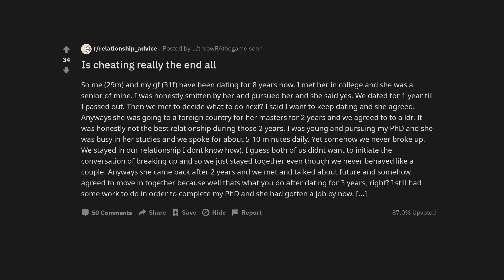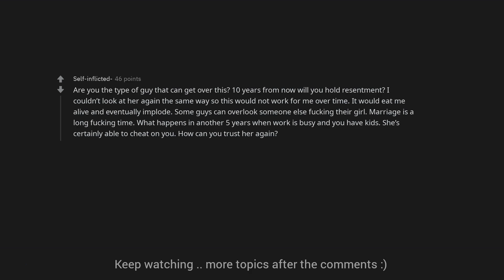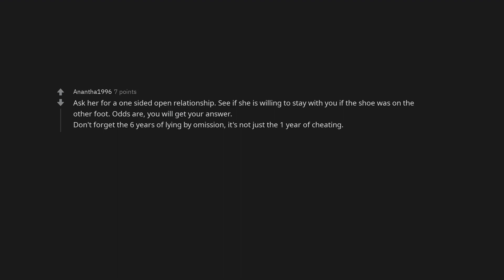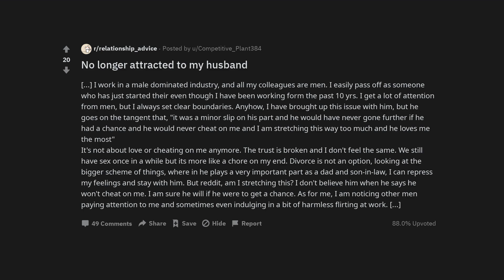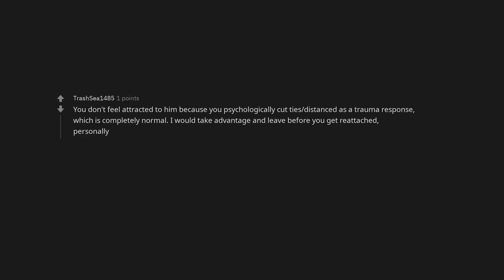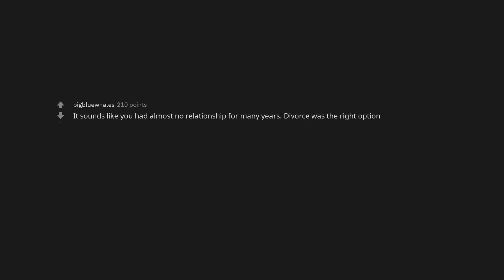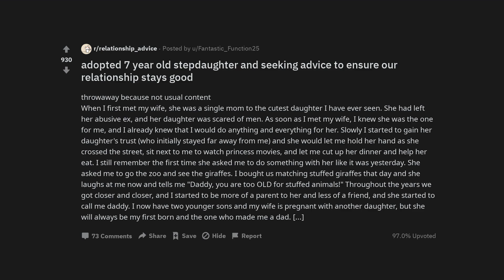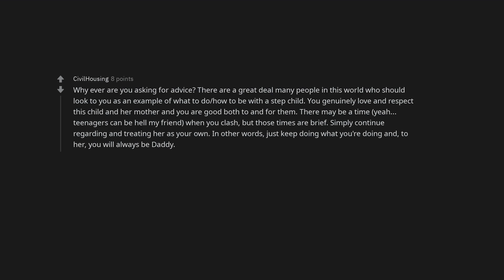Is cheating really the end all